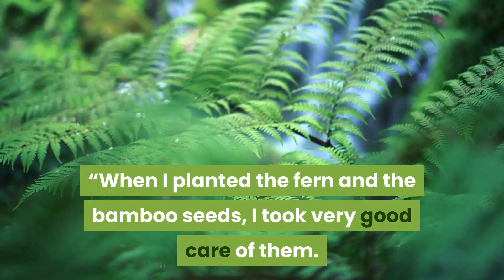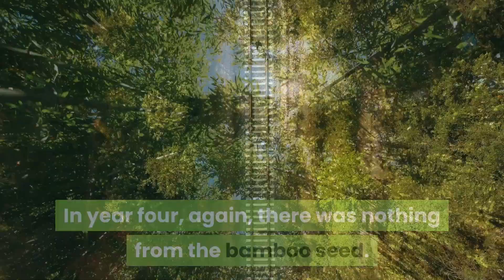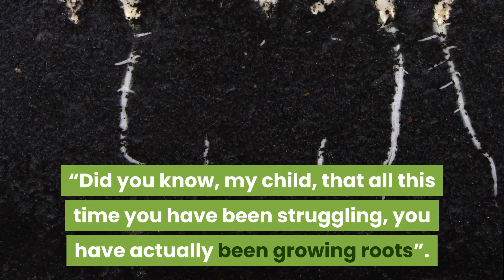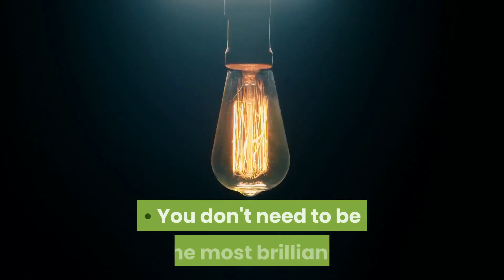Onpassive is Bamboo tree - Dr idris modi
Ash is working so hard for us. He wants to make our future, by giving us style,
prosperity, money, dignity, easier life, earning love from family, and living in legacy.

In a Nutshell onpassive is bringing the world on concrete base and foundation.
Remember some opportunities make us rich before giving profit.

*Onpassive is Bamboo tree*
ONE DAY I DECIDED TO QUIT
I quit my job, my relationship, my spirituality…I wanted to quit my life.
I went to the woods to have one last talk with god

“God”, I asked, “Can you give me one good reason not to quit?”.
His answer surprised me…
“Look around”, He said. “Do you see the fern and the bamboo ? “Yes”, I replied.

“When I planted the fern and the bamboo seeds, I took very good care of them.
I gave them light. I gave them water.The fern quickly grew from the earth.
It's brilliant green covered the floor. Yet nothing came from the bamboo seed.
But I did not quit on the bamboo.

In the second year the Fern grew more vibrant and plentiful.
And again, nothing came from the bamboo seed.
“In year three there was still nothing from the bamboo seed. But I would not quit.
In year four, again, there was nothing from the bamboo seed. I would not quit.”

“Then in the fifth year a tiny sprout emerged from the earth. Compared to the fern
it was seemingly small and insignificant…But just 6 months later the bamboo rose
to over 100 feet tall.

It had spent five years growing roots. Those roots made it strong and gave it
what it needed to survive.  I would not give any of my creations a challenge
it could not handle.”

He asked me. “Did you know, my child, that all this time
you have been struggling, you have actually been growing roots”.

“I would not quit on the bamboo. I will never quit on you.”
“Don’t compare yourself to others.” He said.
”The bamboo had a different Purpose than the fern.
Yet they both make the forest beautiful.”
"Your time will come”, God said to me. “You will rise high”.

“How high should I rise?” I asked.
“How high will the bamboo rise?” He asked in return.
“As high as it can?” I questioned.
”Yes.” He said, “Give Me glory by rising as high as you can.”
I left the forest and brought back this story.

Never, Never, NEVER, Give up on anything in LIFE. Onpassive is going to grow
very big like bamboo tree. Keep patience and continue to water tree of onpassive
and when it will shoot out all the ferns will be seen very small in comparison to it.

In the jungle which animal is the biggest. ?
I heard you say, Elephant.
In the jungle which animal is the tallest .?
I heard you say, Giraffe.

In the jungle which animal is the wisest .?
I heard you say, Fox.
In the jungle which animal is the fastest .?
I heard you say, Cheetahs.

Among all these wonderful qualities mentioned,
where is the Lion in the picture.?
Yet, you say the Lion is the KING of the jungle
even without ANY of these qualities.  Why??

Because...The Lion is courageous, The Lion is very bold,
The Lion is always ready to face any challenges, any barrier
that crosses his path, no matter how big/bad they are.

The Lion walks with confidence. The Lion dares anything and is never afraid.
The Lion believes he is unstoppable. The Lion is a risk taker. The Lion believes
any animal is food for him. The Lion believes any opportunity is worth giving a try
and never lets it slip from his hands. The Lion has charisma.

What is it that we get to learn from the Lion ??
• You don't need to be the fastest.
• You don't need to be the wisest.
• You don't need to be the smartest.
• You don't need to be the most brilliant.
• You don't need to be generally accepted
to achieve your dreams and be great in life.
• All you need is *courage*
• All you need is *boldness*
• All you need is the will to try.
• All you need is the faith to believe it is possible.
• All you need is to believe in yourself, that *you can* do it.

It's TIME to bring out the Lion in you...
Stay motivated.
"Face the terrible, face it boldly"